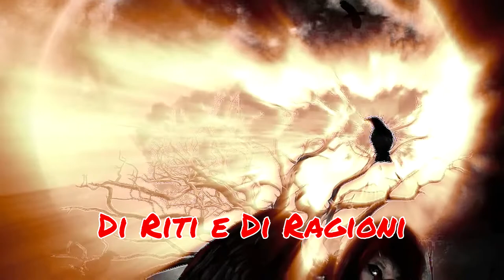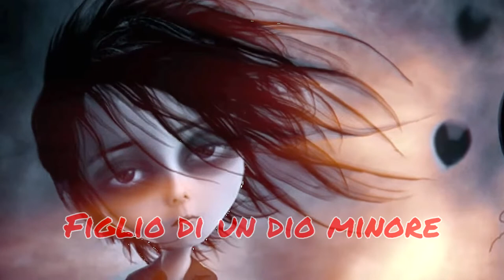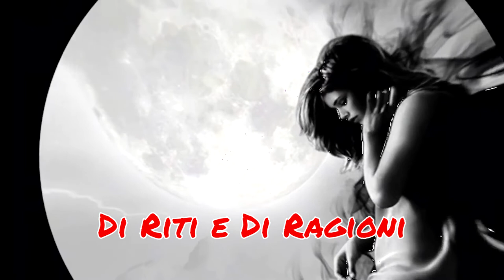Lo Specchio Della Vita - Valeriano Gaibazzi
Senza Parole...Senza Un Angelo Custode
Ne Un Lieto Fine Della Favola...